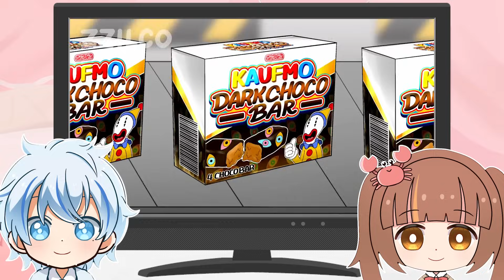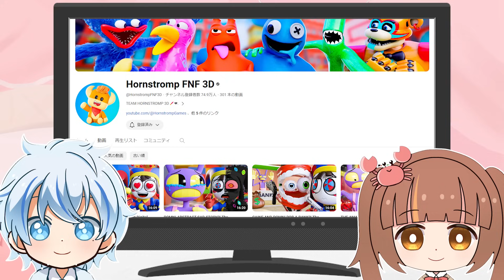デジタルサーカスでバグった手を食べた結果がヤバすぎる...!!??【ロブロックス/ROBLOX】【The Amazing Digital Circus】【ポムニ/ジャックス/ケイン/pomni/jax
★かにぱんのおへやのグッズができました！

かにぱんのおへやのSNS

かにぱんのSNSもチェックしてね!